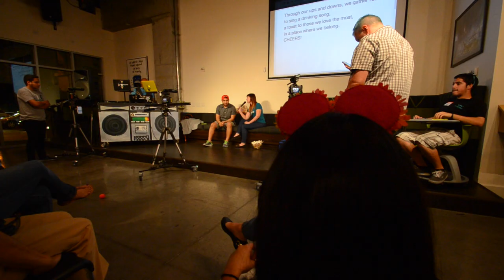Episode 80 - Downtown Podcast (ft. Christina Aldan)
Gear up for episode #80 of the Downtown Podcast! We have a healthy-living themed show for you. In this episode, we speak to Angel Escamilia about Jump for Joy Foundation, an organization dedicating to battling childhood obesity and we talk to Sabrina Sandersz about vegan options in Downtown Las Vegas.

We also feature Christina Aldan of 222Evolve, who introduces us to the term ‘consciouspreneurs’ and tells us how 222Evolve is “hacking the old-school health and wellness model with education and social engagement.”

A big thank you to 222Evolve for also being our Episode Sponsor. James Wong tells us about their upcoming events.